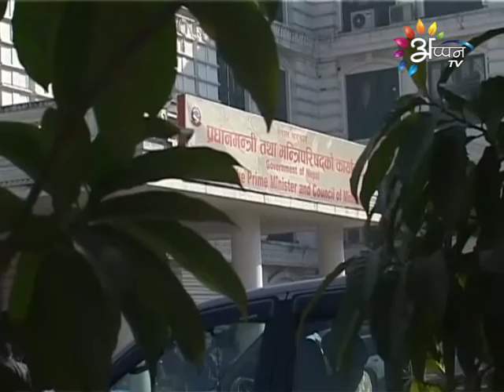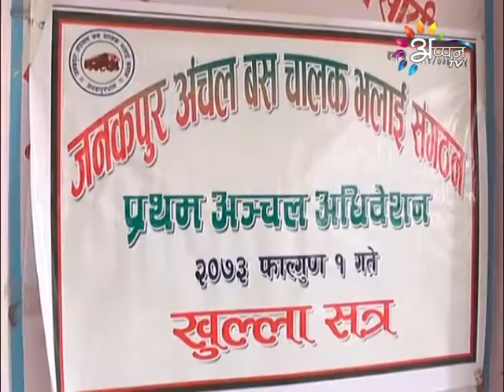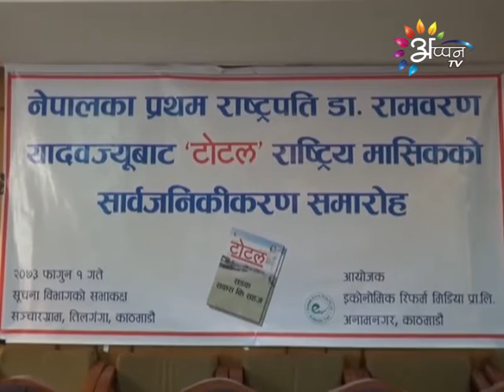Appan Tv news By Bramha Nand Thakur - 12 - February - 2017 @ 11 AM